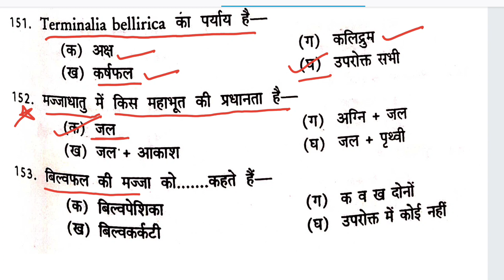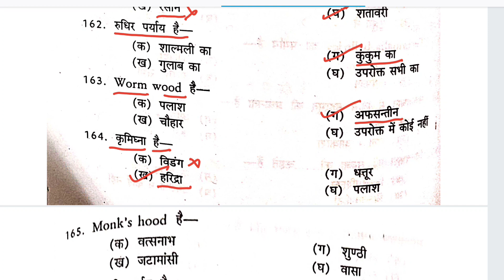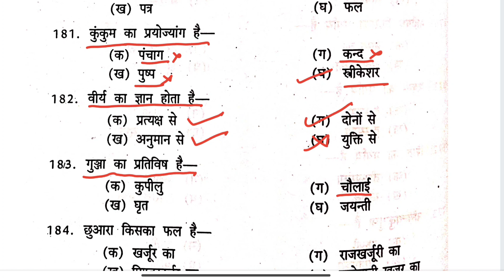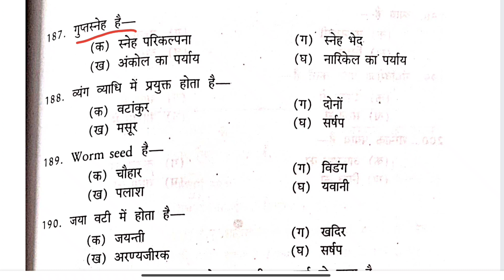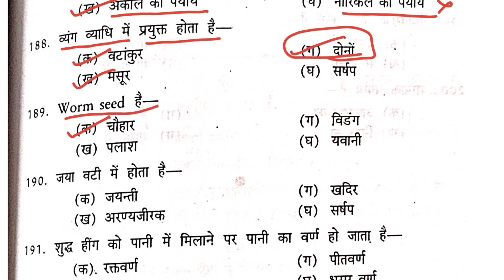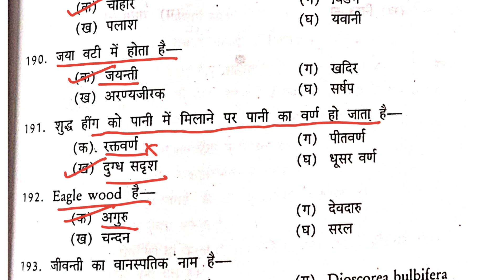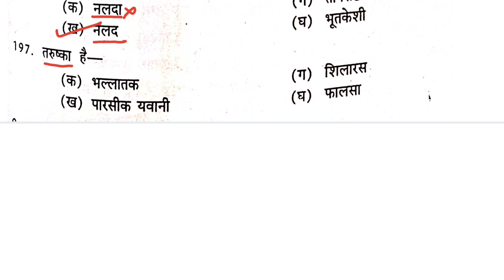DRAVYAGUD VIGYAN( द्रव्यगुणविज्ञान)(4/4)MCQ'S for Bams students,(AIPGET)PG Exam,Medical officer exam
DRAVYA GUD VIGYAN( द्रव्यगुणविज्ञान)(4/4)MCQ'S for Bams students,(AIPGET)PG Exam,Medical officer exam
These questions cover various aspects of Ayurveda, including its foundational texts, doshas, principles, and therapeutic concepts. They can serve as a helpful resource for BAMS students, PG preparation, and medical officer exams.

DRAVYA GUD VIGYAN( द्रव्यगुणविज्ञान)  multiple-choice questions tailored for BAMS students, PG preparation, and medical officer exams like AIPGET:

BAMS Exam
Ayurvedic Medicine
Ayurveda Samhita
PG Preparation
Medical Officer Exam
AIPGET
Ayurvedic Principles
Traditional Medicine
Ayurvedic Texts
Dosha Concepts
Rasayana Therapy
Nidan (Diagnosis) in Ayurveda
Prakriti Assessment
Ayurvedic Pharmacology
Surgical Techniques in Ayurveda
These should help in organizing and categorizing the questions for specific areas of study and examination.

 DRAVYA GUD VIGYAN( द्रव्यगुणविज्ञान) multiple-choice questions targeting BAMS students, PG preparation, and medical officer exams like AIPGET:

BAMS
PG Entrance
Medical Officer
Ayurveda
AIPGET
Ayurvedic Samhita
Traditional Medicine
Dosha
Rasayana
Nidan
Prakriti
Ayurvedic Pharmacology
Surgical Techniques
Charaka Samhita
Sushruta Samhita
Ashtanga Hridaya
Ayurvedic Principles
Ayurvedic Concepts
Herbal Medicine
Medical Exam Preparation